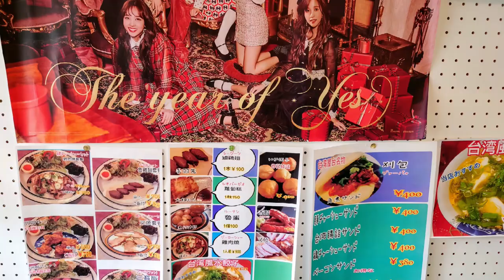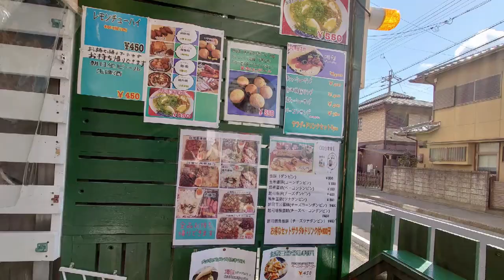【愛知ごはん】 鶏チャーシューとビール QQ台湾美食 台湾の屋台料理 ショートムービー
名古屋市港区 QQ台湾美食(モッタ閉店後の新店) 台湾の屋台料理

撮影使用端末 Sony XPERIA1 Ⅱ(MARK2)
動画作成使用端末  Sony XPERIA XZ Premium

Sony Xperia Movie Creator